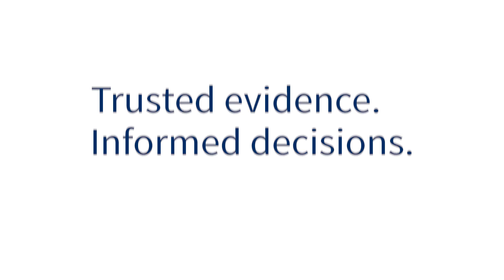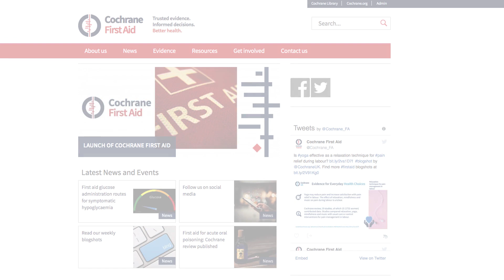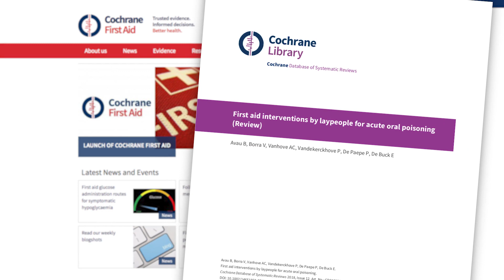Cochrane Acute and Emergency Care Network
Introducing the Cochrane Acute and Emergency Care Network.

Cochrane has created eight new Networks of Cochrane Review Groups (CRGs) responsible for the efficient and timely production of high-quality systematic reviews that address the research questions that are most important to decision makers.

In this short film we focus on the Cochrane Acute and Emergency Care Network. This film introduces the team, what has happened so far, and the ambition for what is to come.